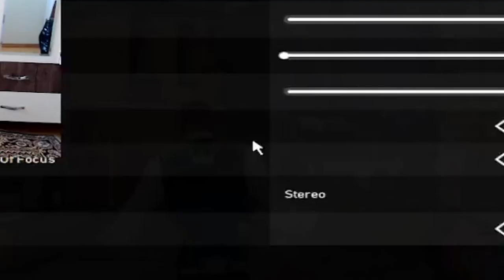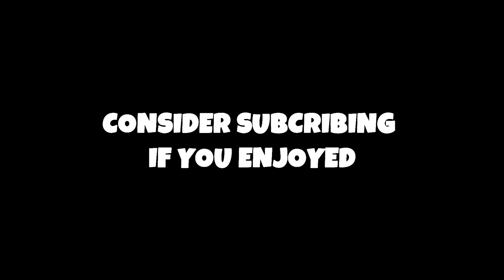TOTALLY NOT TROLLING IN ASIA SERVERS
⚙️SETTINGS:
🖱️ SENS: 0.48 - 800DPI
🖥️ RES: 1280x1024 Stretched
➕ CROSSHAIR: 1-2-1-4 Outlines ON